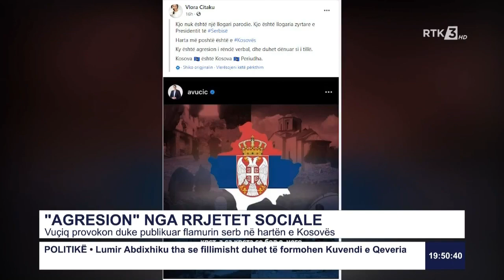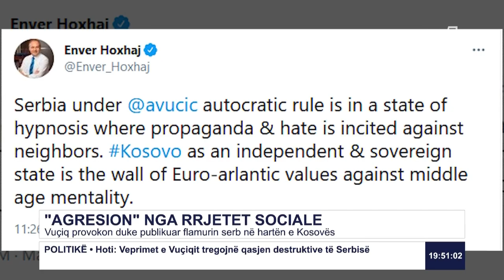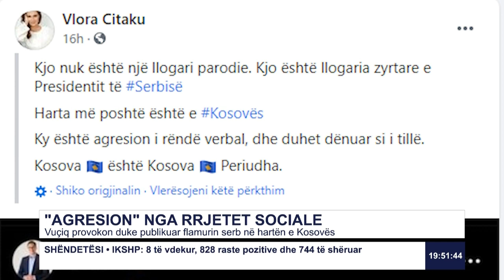"Agresion" nga rrjetet sociale - Vuçiq provokon duke publikuar flamurin serb në hartën e Kosovës